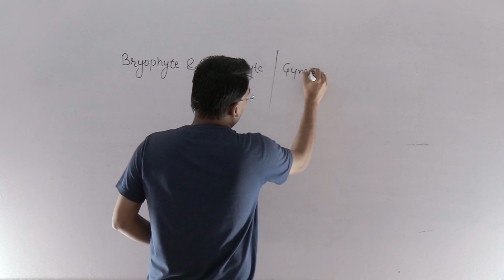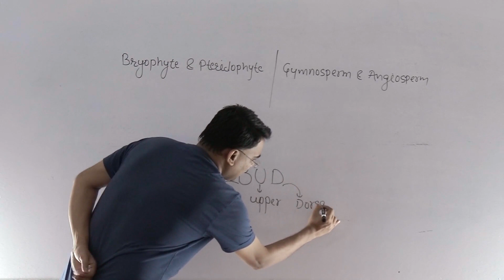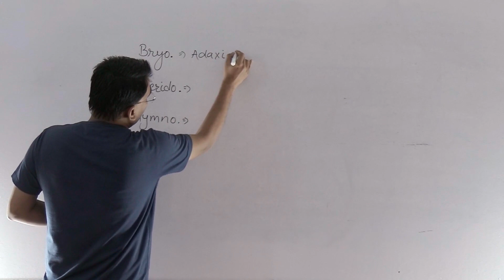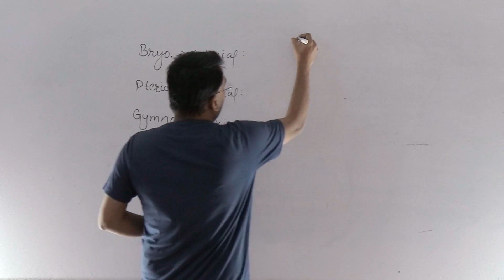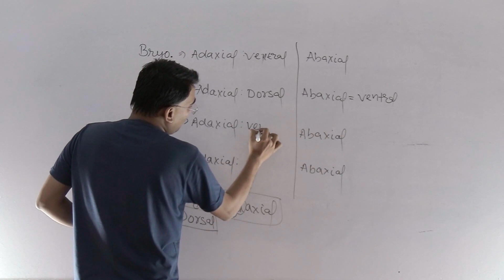Amazing Trick For Dorsal Ventral Adaxial Abaxial Surfaces In Plants| NILESH SONI